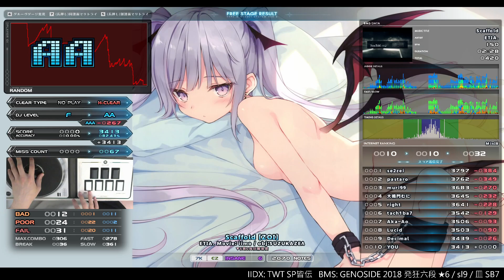▼6 Scaffold [ZOI] HARD CLEAR｜発狂BMS